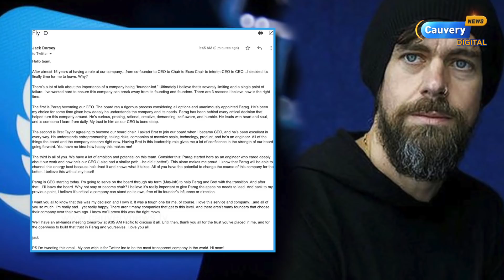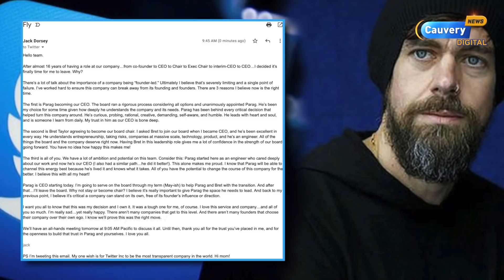Twitter CEO | பன்னாட்டு நிறுவனங்களில் இந்தியர்களின் ஆதிக்கம்.. நல்லதா கெட்டதா? | MNC indian CEO